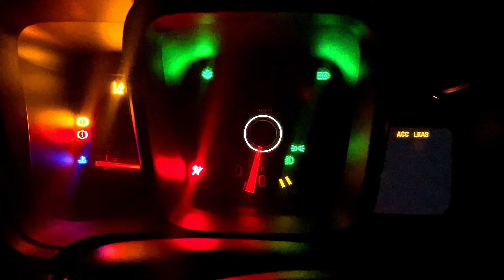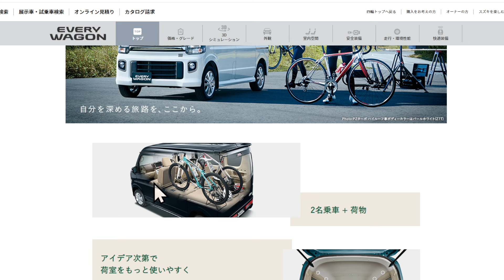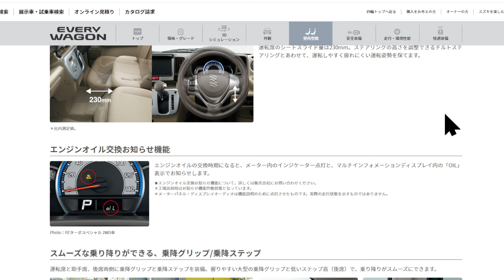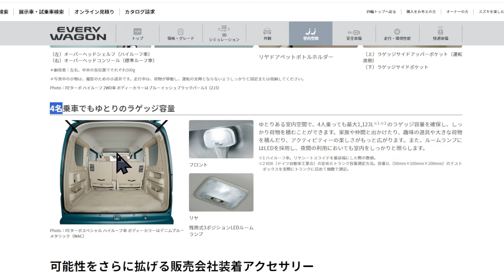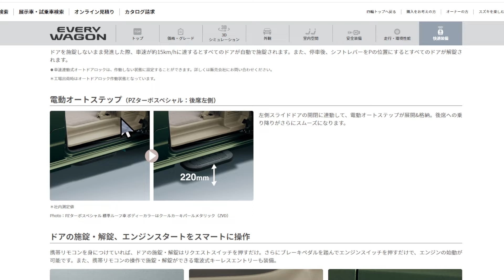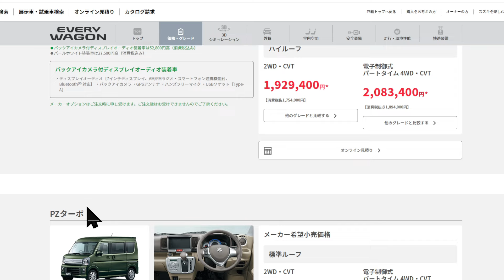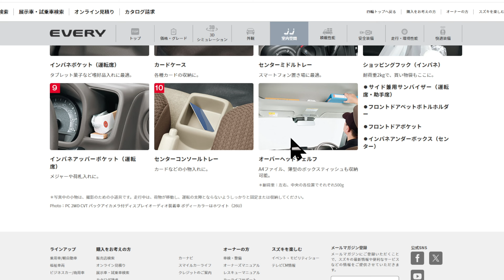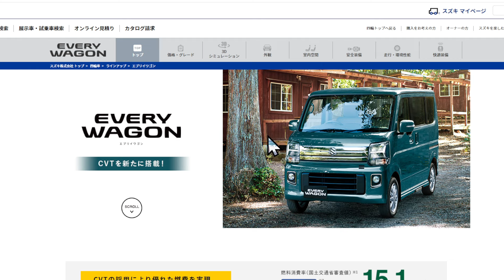EVERY WAGON / エブリィワゴンがBIGマイナーチェンジしたので見てみよう！！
ほしーものリスト